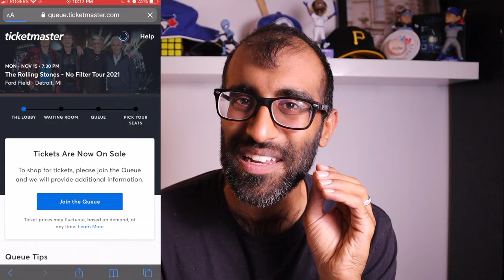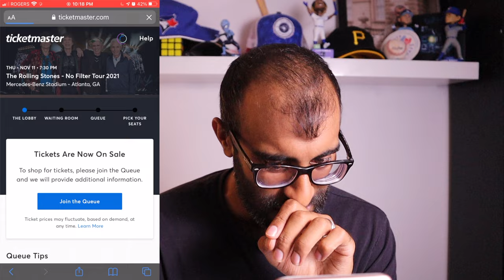THE SECRET TO ALWAYS GETTING FIRST IN LINE FOR TICKETMASTER SMART QUEUE!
This video talks about the super secret way of being able to ALWAYS get first in line for the Ticketmaster Smart Queue. Never be stuck at the end of the line ever again!

00:00 \\ Introduction Of The Three Step Process
1:08 \\ Step 1
1:40 \\ Step 2
2:30 \\ Live Examples of Getting #1 In The Queue
4:18 \\ Step 3
5:30 \\ Conclusion
7:05 \\ Life Updates